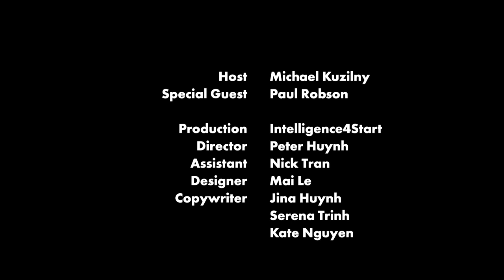EX VICTORIA POLICE SENIOR SERGEANT STRESS AND BURN OUT | MICHAEL KUZILNY SHOW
Michael Kuzilny speaks to Paul Robson; a tough minded ex Senior Sergeant with Vic Pol.

And interestingly enough Michael and paul worked in the force together at St Kilda many years ago.

Paul’s life journey of love, hope, destruction and finally finding a life of surrender in Buddhist philosophy is simply inspirational

Life is 10 % what happens and 90% how we react to it !

SUCCESS / BUSINESS SPEAKER / MENTOR
MICHAEL KUZILNY

Michael Kuzilny is now available globally to take your life or business empire to the next level.

Michael Kuzilny is a prominent lawyer, Author, Speaker, Success coach and TV Presenter.

Michael Kuzilny is available globally as your personal success coach to massively improve your life in every way possible.

Or book Michael Kuzilny as your business coach to turn your business empire from average to first class.

You can also book Michael Kuzilny for speaking engagements for your business to inspire your employees and to take your business to the next level and how to re-invent your business following the corona virus epidemic.

Michael Kuzilny has worked in the criminal justice system for over 30 years. He will inspire your team with themes including:

How to get through life’s tough times, how to make your business stand out from the masses,  how to reinvent your business after the covid 19, bold & aggressiveness marketing that will cost you nothing ,work life balance through mindfulness, and how to become more productive, creative and super successful in every area of your life and business.

► Foxtel Aurora TV Channel 173
► Channel 31 Melbourne and Geelong
► Channel 44 Adelaide